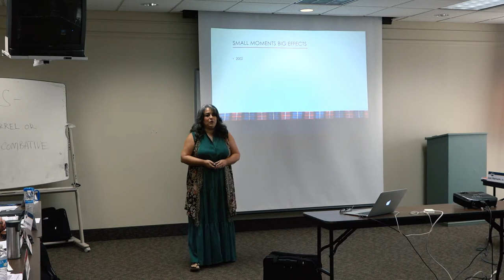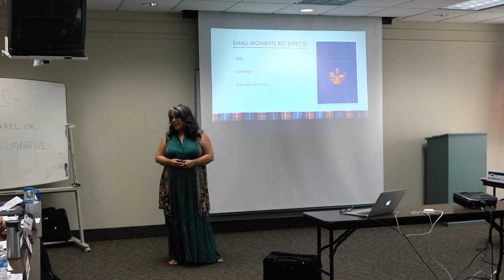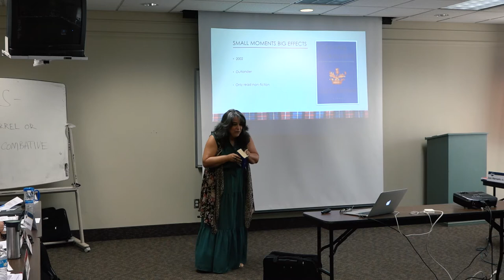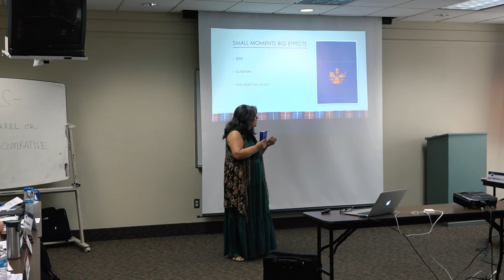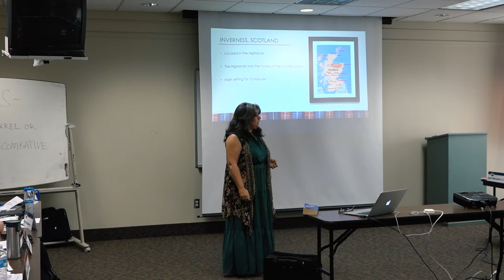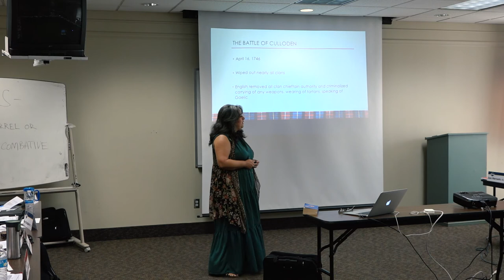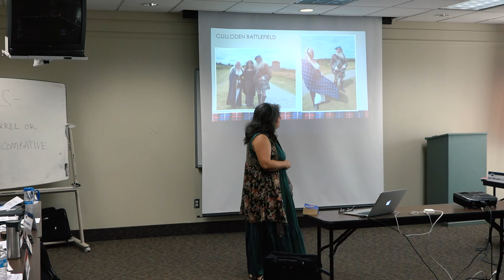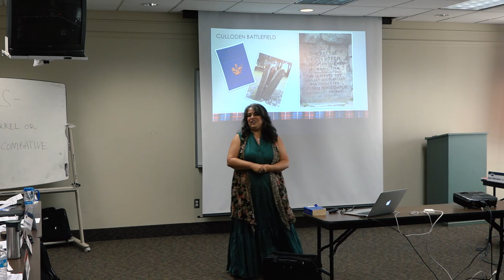#157: 14 Aug 2018 Valerie Marsh - The Battle of Culloden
A friend's gift of a Diana Gabaldon novel led Valerie to an unforgettable trip to Scotland.

Do you want to know more about Toastmasters? Join us at a future meeting. Guests are always welcome.